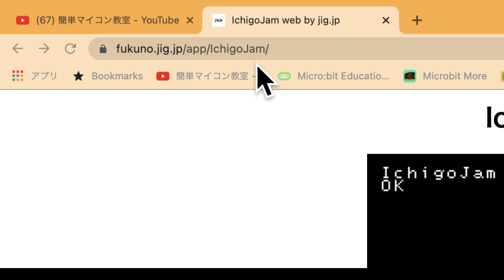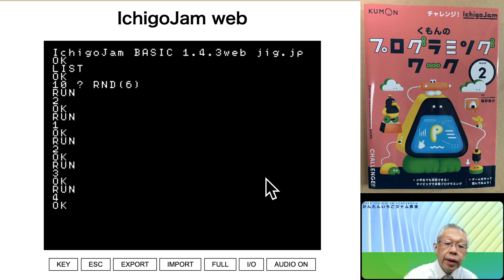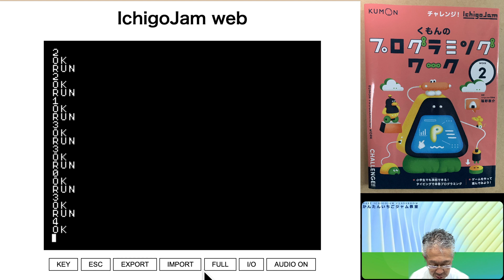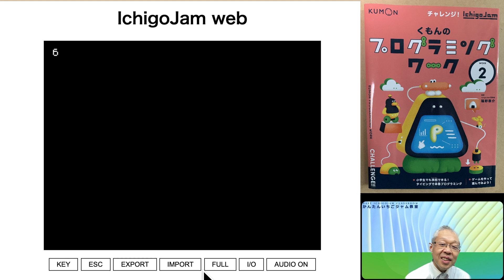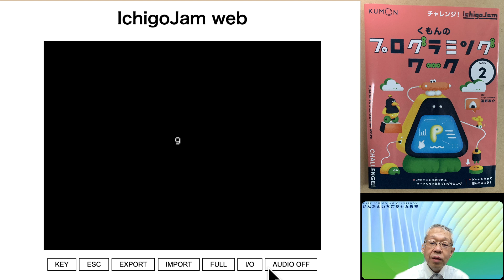【IchigoJam:037】プログラミングワーク② 12 サイコロをつくろう 第545回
この動画では、くもん出版さんのプログラミングワーク②のシリーズを解説しています。

今回は、「12 サイコロをつくろう」の説明です。

ボールに見立てた　Oの文字が　画面の上から落ちてきます。

改造が完成すると　ボールが左から右に飛ぶ形になります！

次回は、「13 川下りゲームをつくろう」を説明します。

■チャプター
00:15 本日の内容（「12 サイコロをつくろう」の説明）
01:20 IchigoJam Webの接続説明
02:35 本編スタート
06:20 シンキングタイムスタート
06:30 問題①解説スタート
07:00 問題②解説スタート
07:45 問題③解説スタート
10:00 問題④解説スタート
11:30 本日のまとめと今後の進め方とチャンネルの宣伝

■関連サイト
１）プロ蔵「IchigoJam」の紹介ページ

◎くもんのプログラミングワークの公式ページ